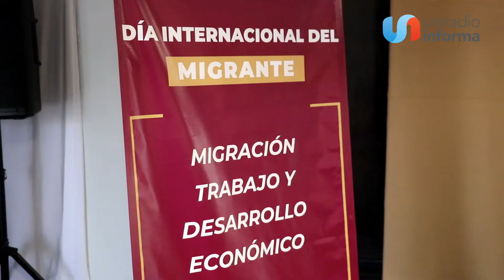Disminuye presencia migrante en BC, hacen foro para brindarles apoyo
La llegada de migrantes centroamericanos a Baja California ha comenzado a registra una disminución gradual en los últimos tres meses, no así los mexicanos provenientes de otras entidades o deportados de Estados Unidos.